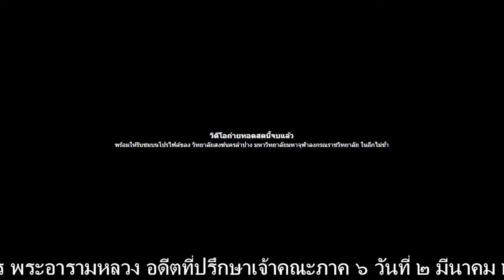พิธีบำเพ็ญกุศลออกเมร พระราชทานเพลิงศพ พระราชธรรมาลังการ วันที่ ๒ มีนาคม ๒๕๖๗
พิธีบำเพ็ญกุศลออกเมร พระราชทานเพลิงศพ พระราชธรรมาลังการ (จันทร์ กตปุญฺโญ) อายุ ๙๔ พรรษา ๗๔ อดีตเจ้าอาวาสวัดบุญวาทย์วิหาร พระอารามหลวง อดีตที่ปรึกษาเจ้าคณะภาค ๖ วันที่ ๒ มีนาคม ๒๕๖๗. สมัครเป็นสมาชิกของช่องนี้เพื่อเข้าถึงสิทธิพิเศษต่างๆ